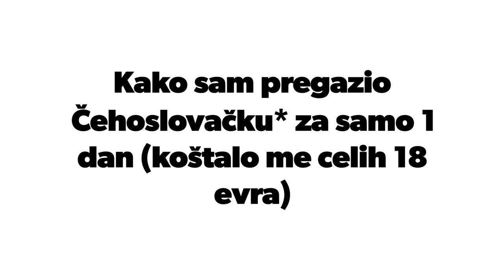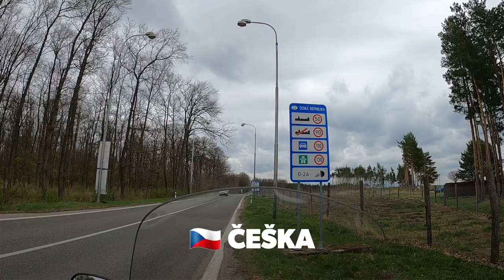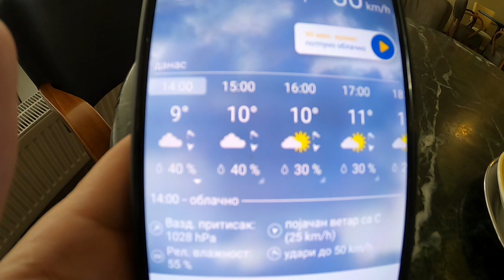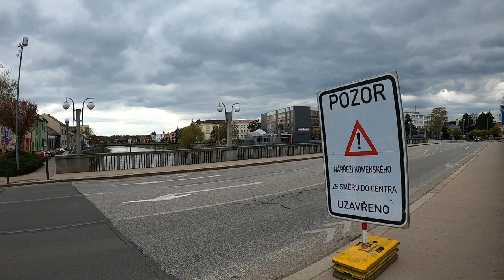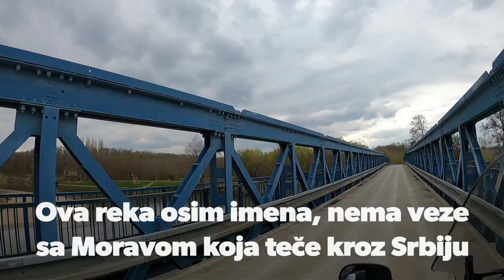Kako sam pregazio Čehoslovačku* za samo 18 evra | EP.4 | moto tura The West Spring Break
Moto vlog
Putopis
Sredinom aprila 2022.godine krenuli smo na moto turu *The West Spring Break*
Motori:
BMW K1200GT
TRIUMPH TIGER EXPLORER 1200
Glavno odredište je Beč (Austrija).
Do Beča smo vozili preko Hrvatske (Slavonije i Baranje) i Mađarske ( Pečuj i Balaton).
Planirana dužina ture je 1630 km.
Povratak je planiran preko Budimpešte.
U ovoj 4.epizodi prikazana je jednodnevna kružna moto tura. Mesto polaska i dolaska: Beč.
Do Češke granice ima 90 km. Obišao sam grad Breclav koji se nalazi blizu granice sa Austrijom. Put sam nastavio prema Slovačkoj, gde sam u mestu Sekule svratio na ručak. Preko mosta na reci Moravi vratio sam se u Austriju. Do Beča sam vozio lokalnim putem preko Gernsdorfa.
Dužina ture je 205 km. Utrošak za benzin je 18 evra.